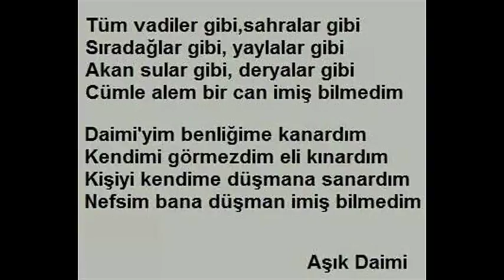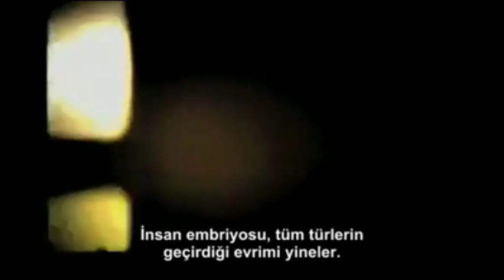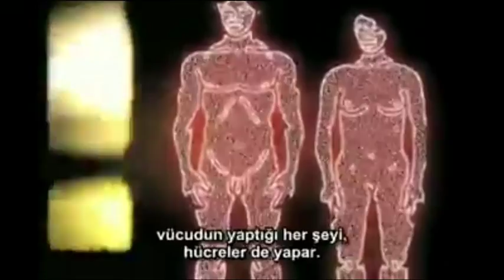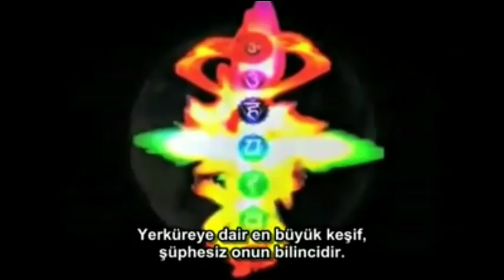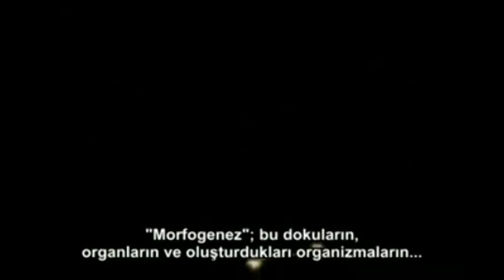Vahdeti Vücud/ Nondual - Consciousness/ Advaita Vedanta (KYMATICA belgeselinden)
Dünyaya gelen bütün evliyalar/ermişler/ büyük ruhaniler bizim birşeylere inanmamızdan çok daha fazlasını; o edindikleri ilahi tecrübeleri bizler de yaşayalım, tanıyalım istediler.